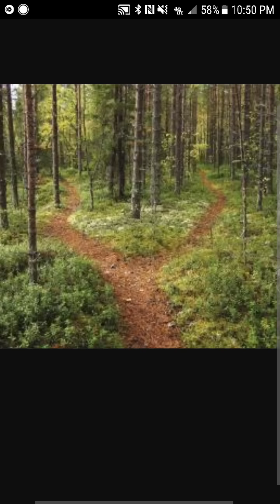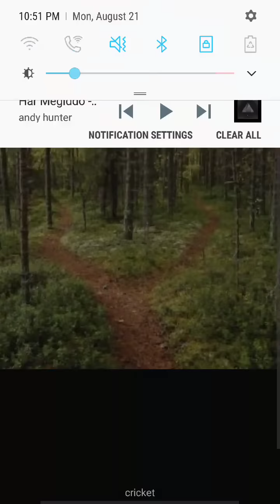The road to the rapture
Here is a letter for you to leave with a Bible for the left behind: